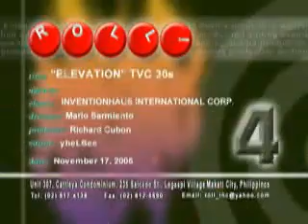KHAOS SUPER GAS SAVER "Let's Drive" TVC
30s TVC for Khaos Super Gas Saver.